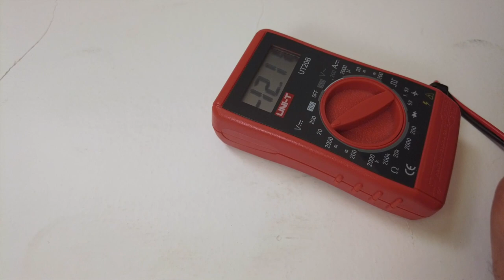DAC S.M.S.L. DO100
Un DAC compatto dal rapporto qualità/prezzo assolutamente sbalorditivo. E' dotato di ben due DAC SABRE 9038, uno a canale, è totalmente simmetrico e dispone anche di controllo di volume. Ha un alimentatore interno a basso rumore, un ingresso bluetooth particolarmente performante e USB-C per PC/MAC, oltre a ingressi ottico e coassiale. Una occasione molto appetitosa per chiunque voglia un DAC ad alte prestazioni compatto e qualitativamente eccellente.

A compact DAC with an absolutely stunning quality/price ratio. It's equipped with two SABRE 9038, one per channel, it's totally symmetrical and also has a volume control. It has an internal low-noise power supply, a high-performance bluetooth input and USB-C for PC/MAC, as well as optical and coaxial inputs. An interesting opportunity for anyone who wants a compact and excellent quality

00:10 Introduzione
01:00 Descrizione
06:20 Analisi tecnica
11:40 Ascolto e conclusioni